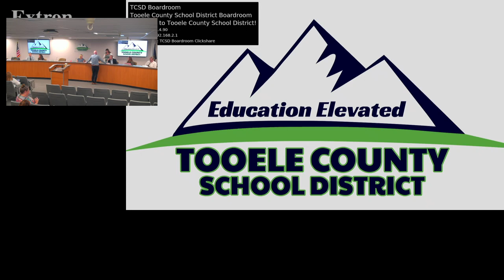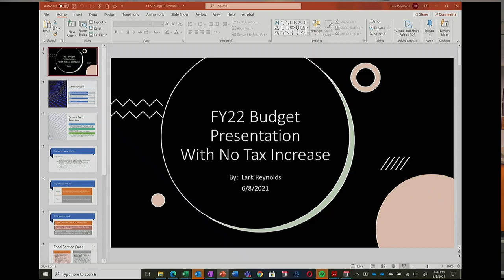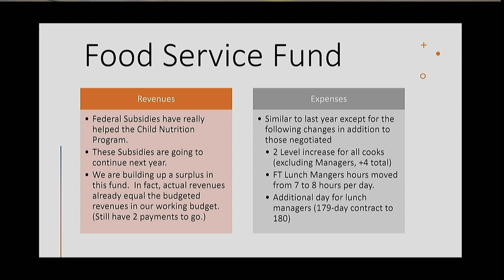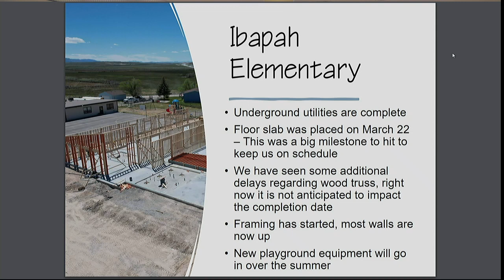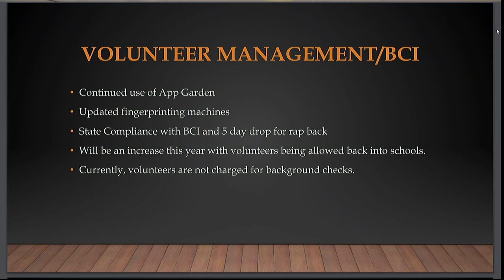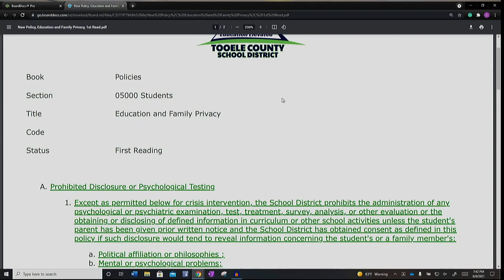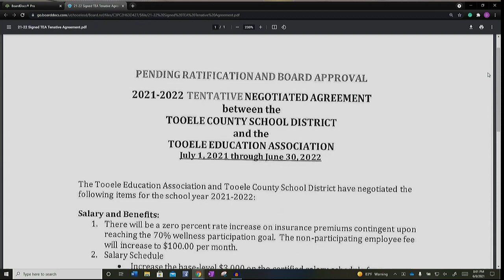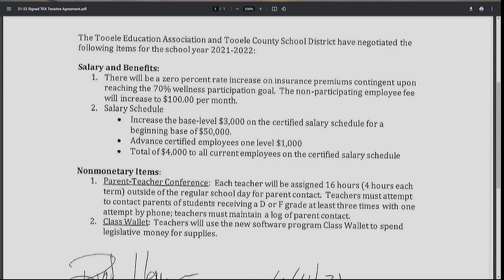June 2021 TCSD Board of Education Public Meeting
Tooele County School District's monthly public meeting held at 92 Lodestone Way Tooele, UT 84074.